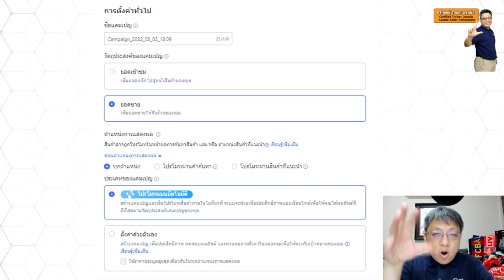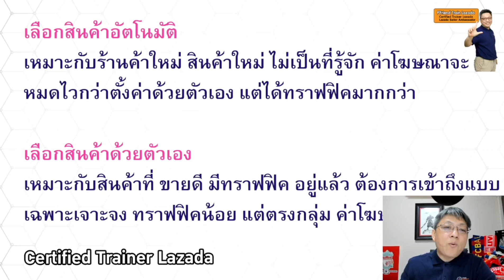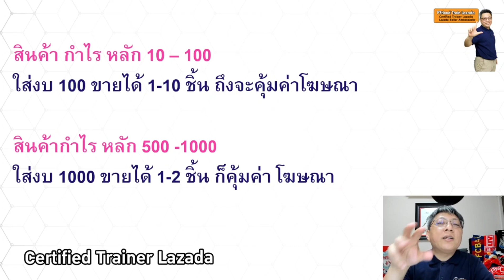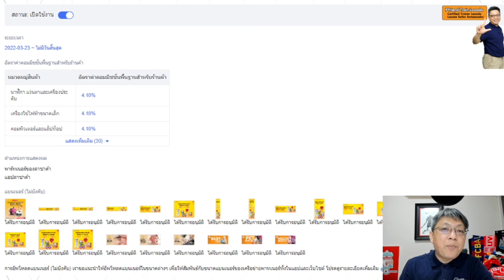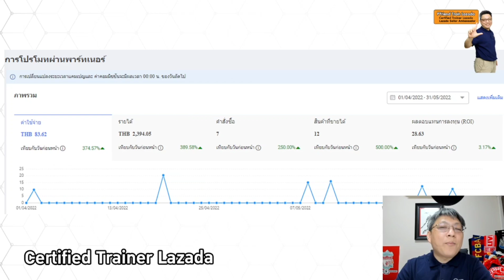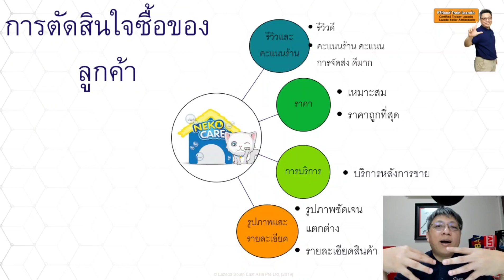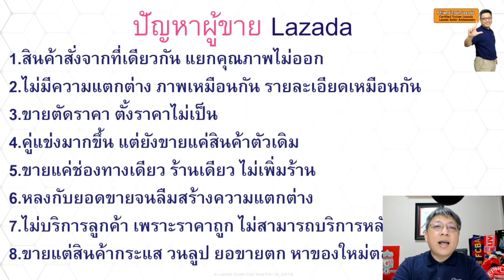5 ข้อที่ต้องทำ ขายของLazada เพิ่มยอดวิว และ ลูกค้าเจอสินค้ามากขึ้น update2023 EP05 /สอนขายของลาซาด้า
5 ข้อที่ต้องทำ ขายของLazada เพิ่มยอดวิว และ ลูกค้าเจอสินค้ามากขึ้น update2023 EP01 / สอนขายของLazada
คอร์สWorkshop Lazada Shopee รอบแรกของปี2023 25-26 กพ. ครับ

สมัครเรียนได้ที่ Line : @friendlazada

By P'Friend Train Lazada
สอบถามได่ที่ Line: @friendlazada